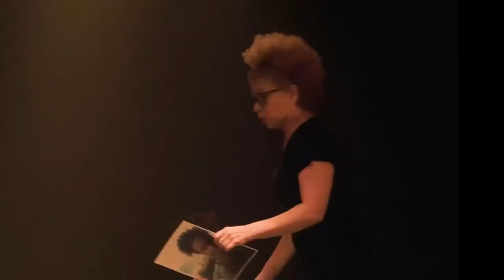Agenda Cultural - 08/09/22